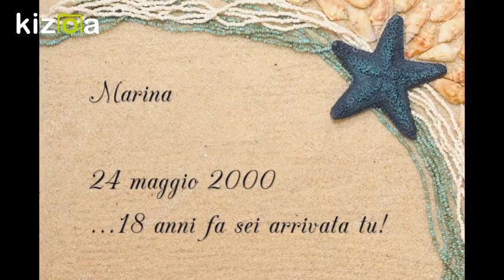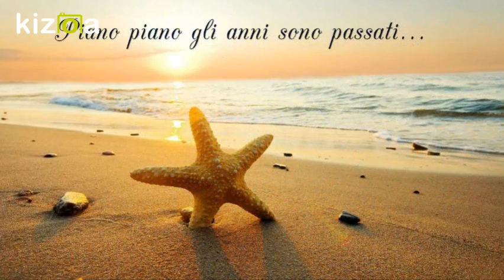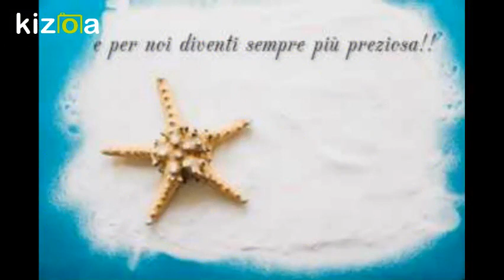Kizoa Movie e Video Maker: marina 18 anni